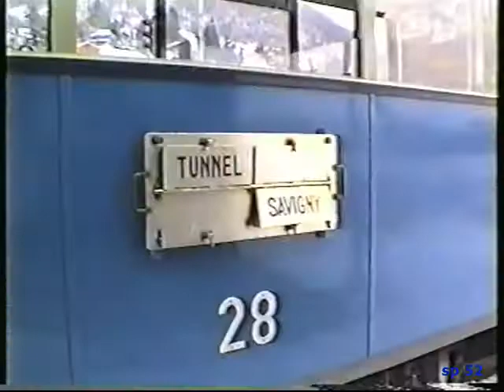BC Blonay Inverno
BC Blonay Chamby - aperta da maggio a ottobre - nell'inverno 1997/98, lavorando a Vevey , ho avuto la possibilità di riprendere alcune corse speciali nel periodo di chiusura, in un caso con la neve.